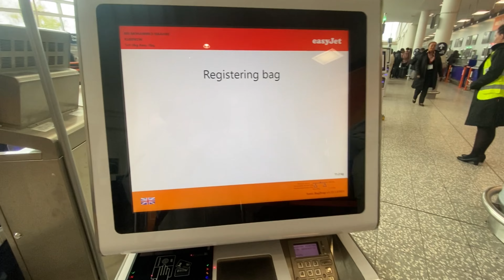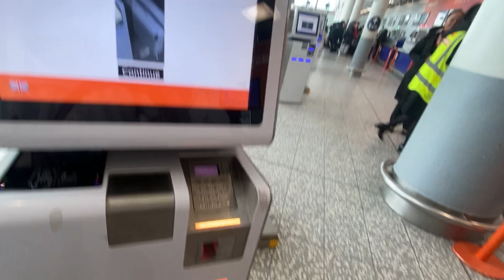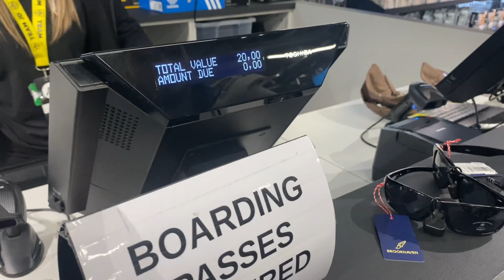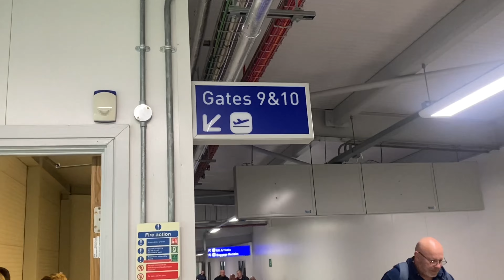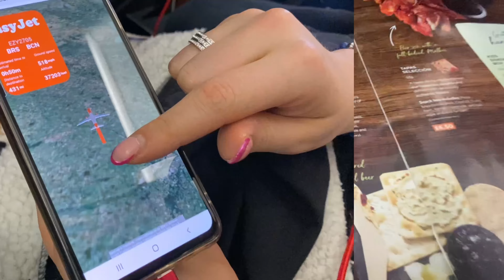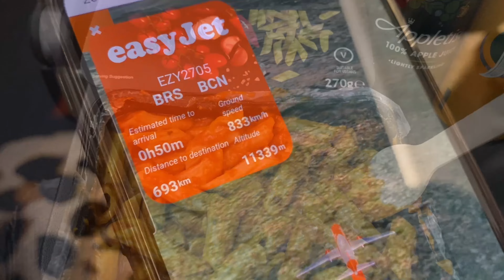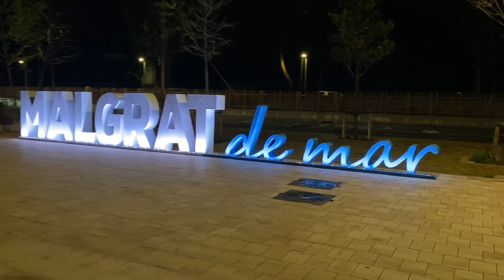I MISSED MY FLIGHT✈️😡Spain Vlog#1✅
Song:                      61 Pocket Chain 98.3bpm
Artist:                      Belair Beats

Song:                       Bus Down Bars
Artist:                      Nines